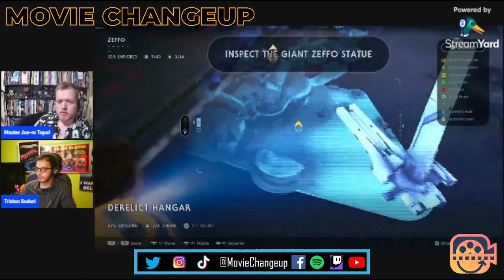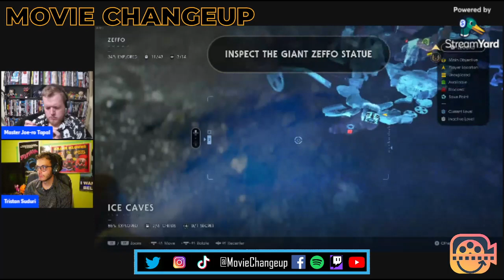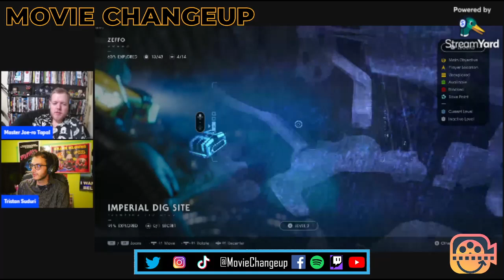Star Wars Jedi: Fallen Order Playthrough - Part 4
Joe Fricke continues to guide Tristan Mayer through Star Wars Jedi: Fallen Order.